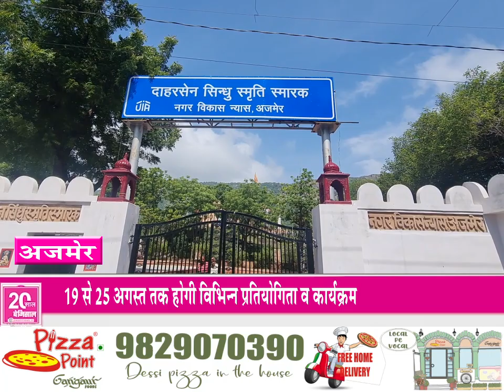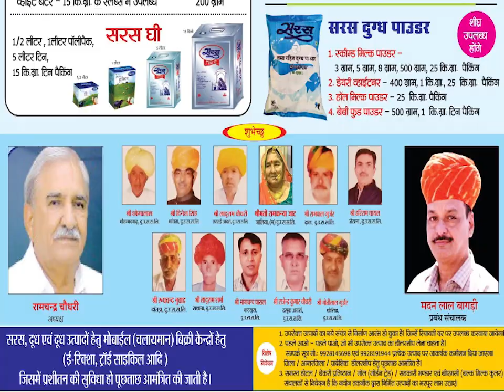|DAHARSEN| महाराजा दाहरसेन जयंती पर विशाल साइकिल रैली 19 अगस्त को